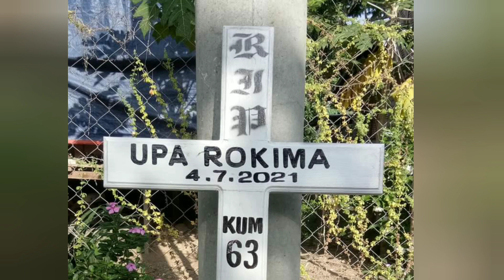HE HLA HIAN KA MITUI A TI tla @ ka sun take te ka ngai, SATU_ MALIANA, tha top,